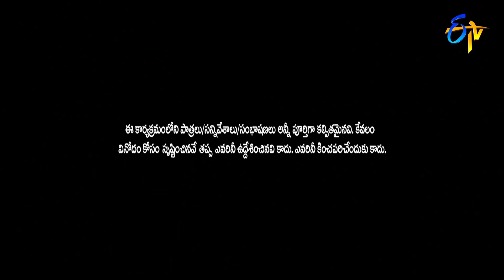Rocket Raghava Performance | Jabardasth | 12th May 2022 | ETV Telugu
What happens when Nagi and his wife get frustrated over Raghava's photographic skills? Watch this entertaining skit about how Raghava fools them with his meaningless poses.